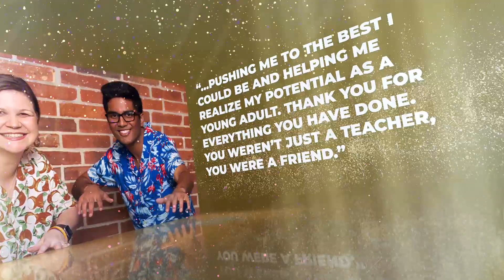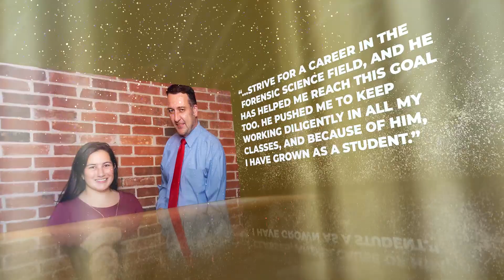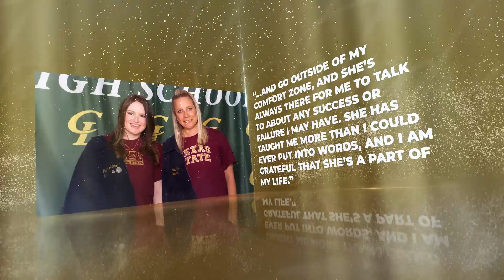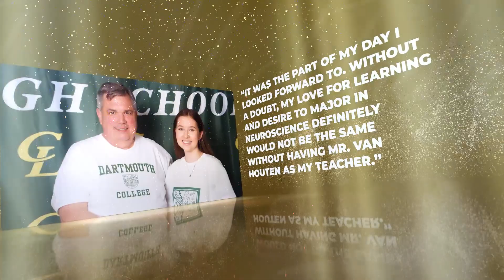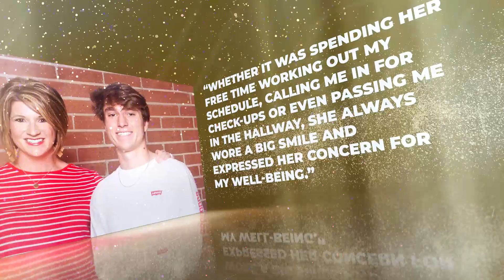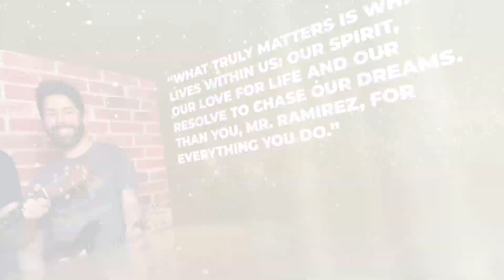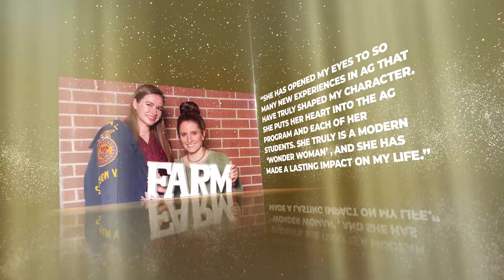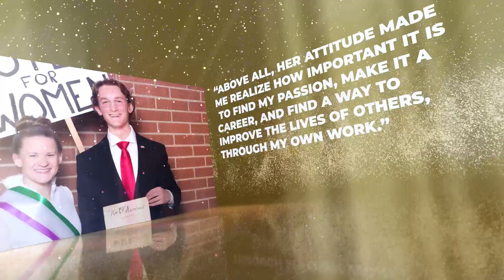Virtual Comal ISD 19th Academic Recognition Banquet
Join us as we honor the top 50 academically ranked graduating seniors in Comal ISD

Canyon High School - 3:50
Canyon Lake High School - 13:28
Memorial Early College High School - 23:50
Smithson Valley High School - 27:41